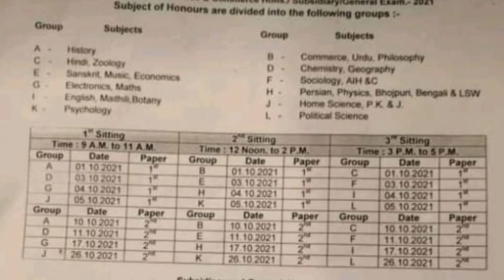brabu part-1 exam latest news 2019-22, कल कौन से सब्जेक्ट की परीक्षाएं है🧐 bihar university news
brabu university part1 exam admit card 2019-22 session news
brabu part-1 exam news today
brabu university exam news today
brabu university part-1 latest news today